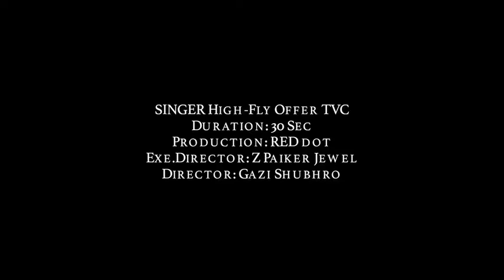SINGER High Fly Offer TVC